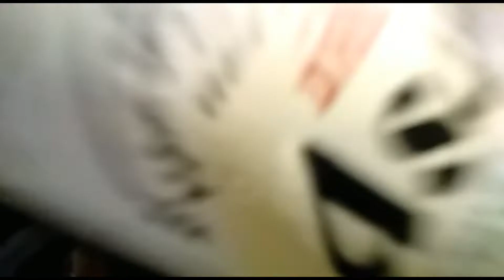my working place tipsy panda global kitchen Virar Mumbai city 3rd vlog video